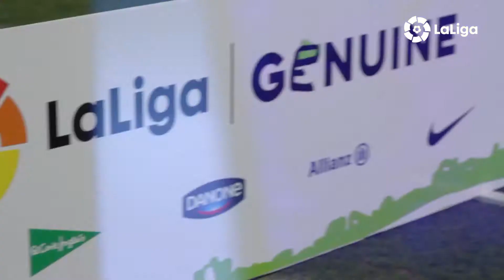Acte inaugural LaLiga Genuine Nou Estadi, Tarragona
Nit màgica al Nou Estadi. El somni és ja una realitat! Acte inaugural de LaLiga Genuine.